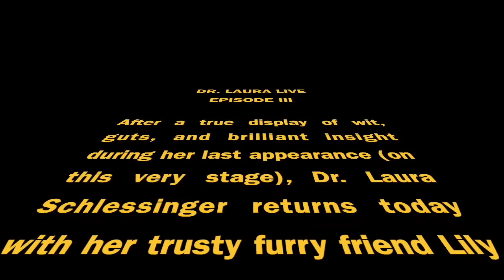Dr Laura LIVE III at SiriusXM Los Angeles Studios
Join Lily and me for Dr. Laura LIVE III from the SiriusXM studios in Los Angeles, recorded on Friday, Oct 27, 2023.

00:00 Introduction
01:08 Dr. Laura's Emergency
08:19 Teaching Kids gratitude
13:48 How to communicate without fighting
19:45 How to keep Balance w/ negativity in the world
25:25 How did you become a successful SAHM
32:23 How to Stop Self-Criticism
40:53 Fear of Mortality
49:48 How to put bad childhood behind you
1:02:41 End of Program

POPM_POPM_0003_00101_Chasing_Sunshine_-_Main_APM
SOHO_SOHO_0184_03001_Across_The_World_APM

Dr. Laura Books on Amazon 📚

To participate on the radio program: call 1-800-DR-LAURA / 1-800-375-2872 or make an appointment Become a Dr. Laura Family Member for privacy information.

Dr. Laura is a registered trademark of Take On The Day, LLC